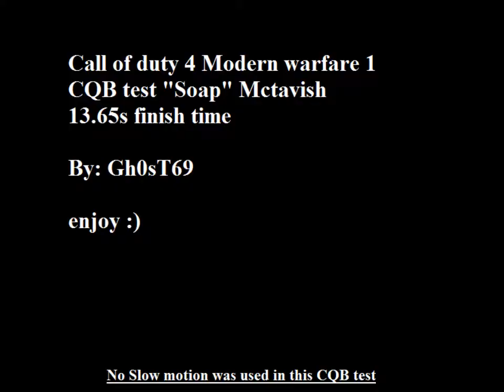Call of duty 4 Modern warfare 1 CQB test done in 13 65 seconds